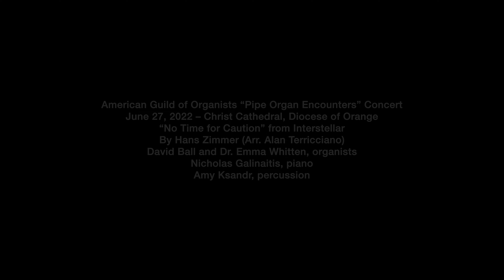Zimmer | No Time for Caution from Interstellar arr. Alan Terricciano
No Time for Caution from Interstellar by Hans Zimmer
arranged by Alan Terricciano

Performed live for the Pipe Organ Encounter, an outreach program of the American Guild of Organists.

David Ball, Cathedral Organist and Head of Music Ministry
Dr. Emma Whitten, Cathedral Associate Organist
Nicholas Galinaitis, Piano
Amy Ksandr, Percussion
Kevin Cartwright, Organ Curator

The Hazel Wright Organ
V/294 Fratelli Ruffatti
Christ Cathedral, Garden Grove, CA